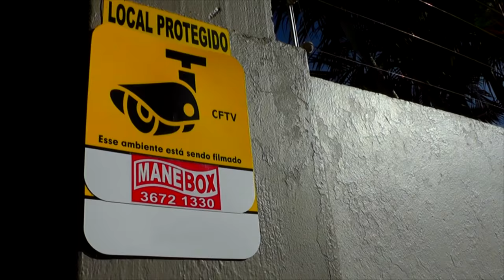MULHER É ATROPELADA POR CARRO NA AVENIDA GETÚLIO VARGAS